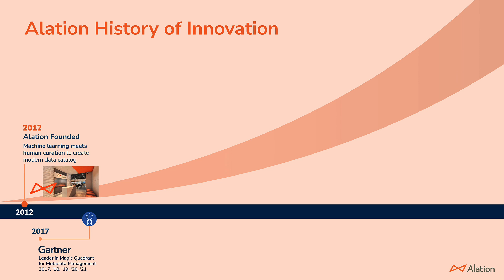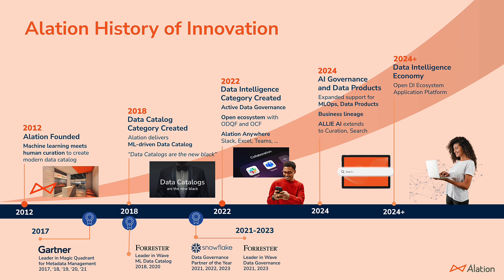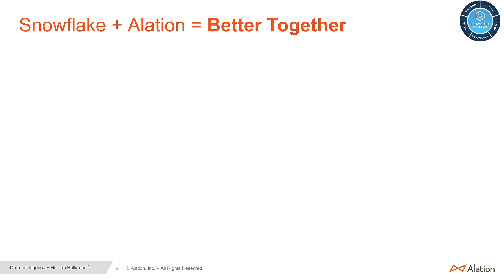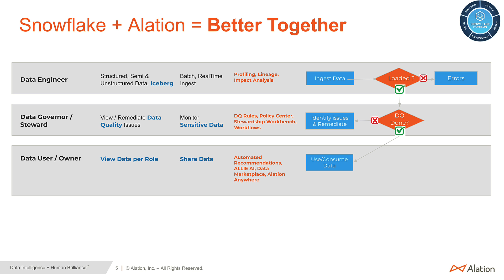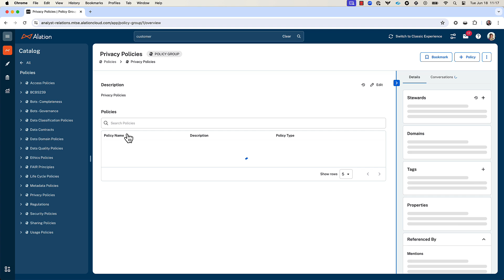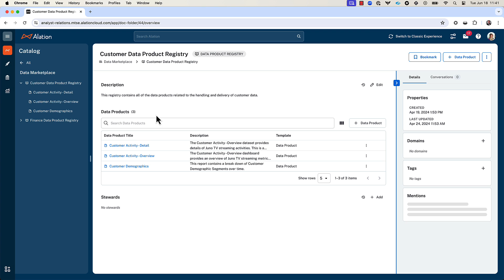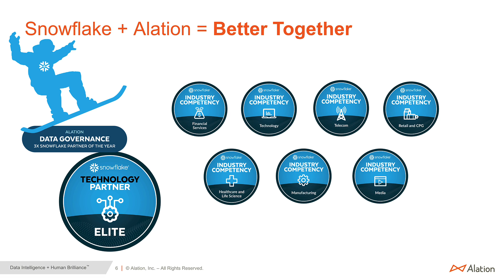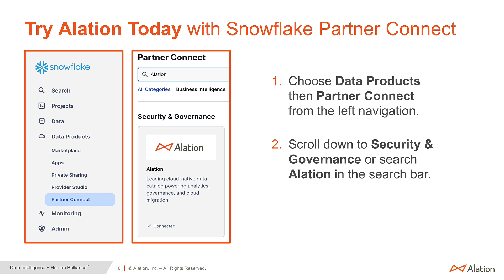Snowflake Horizon Partner Demo | Alation Data Intelligence Platform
Nick Jewell, Senior Principal Product Marketing Manager at Alation, demonstrates how to use the Alation Data Intelligence Platform to easily find, understand, and use trusted data.The demo focuses on how data engineers, data governors, and data users can leverage Alation and Snowflake Horizon to more efficiently ingest, monitor, and share governed data.